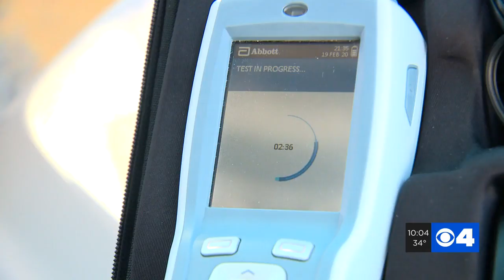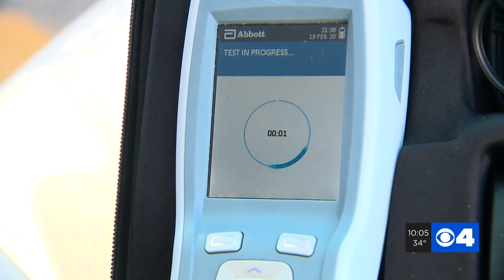New technology could help police identify drugged drivers with roadside test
A simple swish around the mouth and a five minute high-tech test could provide law enforcement answers on whether a person is driving under the influence of drugs. SoToxa is a mobile testing device which can detect the presence of six drugs through oral fluid.